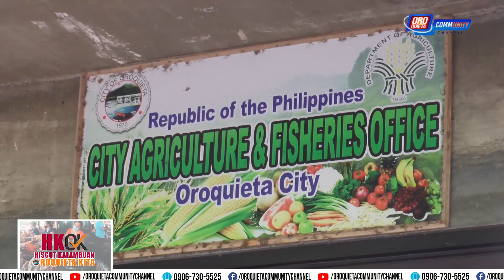HKOK (HISGUT KALAMBUAN OROQUIETA KITA) | INTERVIEW WITH NOEL PIOLA (CITY AGRICULTURIST) 11.30.2023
Subsribe to our Official Youtube Page to stay updated on the Updates here in Oroquieta City.